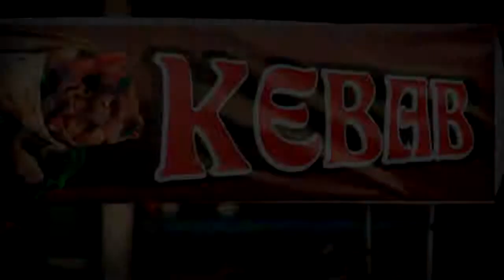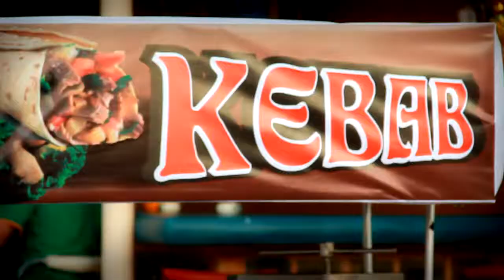Проголодался? Шаурма в Таиланде.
Что можно съесть во время туристического отдыха в Таиланде русскому туристу? В ассортименте имеется шаурма из мяса птицы.